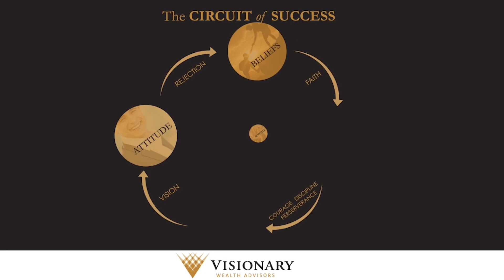Larry Hughes | Talking about his path to success, never giving up and more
From Wikipedia

Larry Darnell Hughes Sr. (born January 23, 1979) is an American former professional basketball player who played for eight different teams during a 14-year career in the National Basketball Association (NBA). Hughes attended Saint Louis University before being selected with the eighth overall pick in the 1998 NBA draft. Hughes is the founder of the Larry Hughes Basketball Academy.

One of the most heralded basketball players to come out of St. Louis, Hughes started his basketball career at Christian Brothers College High School (CBC), which won the Missouri state championship in 1997. He also led the St. Louis Eagles to an AAU National Championship, the summer prior. He played in the 1997 McDonald's American Game scoring 21 points.

Hughes played 1 season of college basketball at Saint Louis University. He finished the 1997–98 season with per game averages of 20.9 points, 5.1 rebounds, 2.4 assists, and 2.16 steals. He led the Billikens to the NCAA Tournament that year, making it to the second round after a win over University of Massachusetts.

NBA career[edit]
Hughes has played for the Philadelphia 76ers, Golden State Warriors, Washington Wizards, Cleveland Cavaliers, Chicago Bulls, New York Knicks, Sacramento Kings, Charlotte Bobcats, and Orlando Magic. He was drafted by Philadelphia in the 1st round of the 1998 NBA draft out of Saint Louis University, where he was named Freshman of the Year.[2] He is known for being a versatile and athletic guard with strong defensive abilities, and was selected to the 2004–05 NBA All-Defensive 1st Team as a member of the Wizards. He led the league in steals per game with 2.89 in 2004–05.[2]

Hughes participated in the 2000 Slam Dunk Contest in Oracle Arena (home of the Golden State Warriors) in Oakland, California.

Hughes signed a five-year $70 million contract with the Cleveland Cavaliers as a free agent in the summer of 2005.[3] He was brought into Cleveland to provide assistance to young superstar LeBron James, the Cavs' first overall draft pick in 2003.[2] In the 2005–06 season he helped LeBron and the Cavs to an 18–10 record before requiring surgery on his broken finger. His last performance before the injury came in a 97–84 home upset of the Detroit Pistons, in which he scored 16 points on 7–10 shooting to go with two steals, five rebounds and three assists.

Prior to injuries in 2005, he averaged 16.2 points, and 37.6 minutes per game. Both of those statistics were the second best on the team, to LeBron James. He has an ongoing rivalry with former backcourt partner Gilbert Arenas, with whom he played for three seasons, two in Washington and one in Golden State.

On May 2, 2006 Hughes was recipient of the inaugural Austin Carr Good Guy Award, designed to recognize the Cavaliers player who is cooperative and understanding of the media, the community and the public.

On February 21, 2008, Hughes was traded to the Chicago Bulls, in a three-team trade, along with Drew Gooden, Cedric Simmons and Shannon Brown in exchange for Ben Wallace and Joe Smith.[4]

On February 19, 2009 just before the trade deadline, Hughes was traded from the Bulls to the New York Knicks for Tim Thomas, Jerome James, and Anthony Roberson.[5]

On February 18, 2010, Hughes was traded to the Sacramento Kings in a three team deal that also moved Tracy McGrady to the Knicks.[6] He was waived by the Kings on February 23, 2010.[7] On March 13, 2010, he signed with the Charlotte Bobcats for the rest of the season.[8]

On December 9, 2011, Hughes signed a non-guaranteed contract with the Orlando Magic. He was waived on February 1, 2012, after averaging 1.3 points in nine games.[9]

Hughes was selected to play in Ice Cube's BIG3 League on the "Killer 3s" team in the summer of 2017.[10][11]